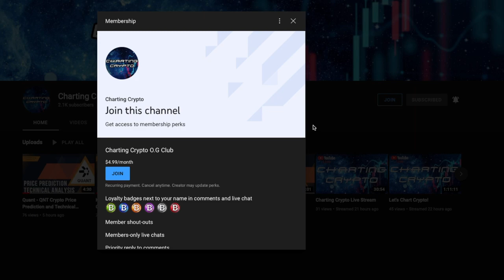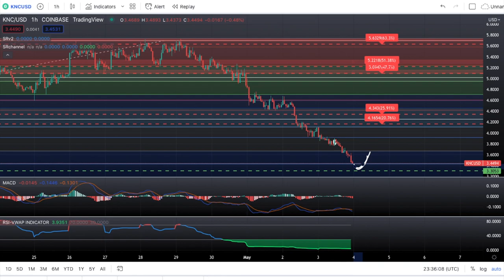Kyber Network Crystal - KNC Crypto Price Prediction and Technical Analysis MAY 2022